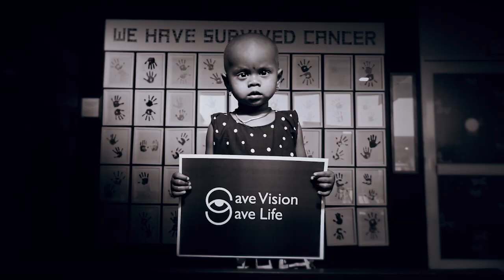Bahubali Director, S. S. Rajamouli, supports LVPEI's Whitathon 2019 (Telugu version)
Run for a child's Life; Run for a Child's Sight
Date: 19 May 2019
Venue: People's Plaza, Hyderabad